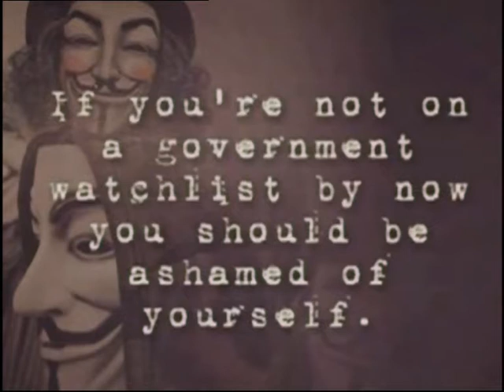Nethui GCSB PRISM Session Raw Footage Part 4 - State surveillance of online communications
State surveillance of online communications
State spying online: How do we balance national security concerns with the fundamental rights of individuals?
Moderator: Laurence Millar, Managing Director, Global Village Governance.
Panellists:
Ian Apperley, Independent Cloud Consultant, Isis Group
Dr. Paul Buchanan, Director and Principal, 36th-parallel
Sir Bruce Ferguson, former Chief of New Zealand Defence Force and Director of the Government Communications Security Bureau
Michael Wigley, Principal, Wigley & Company Solicitors
Tags: Internet & the Law, Safety & Security.
Kim Dotcom and Megaupload, Edward Snowden and the US PRISM programme, the Kitteridge Report -- recent events have shown the extent to which States spy, or want to be able to spy, on the private communications of Internet users as part of their national security efforts. In New Zealand, two bills were recently introduced that address the role of the Government Communications Security Bureau (GCSB) in gathering intelligence through interception of communications and access to "information infrastructures", and the lengths that Internet Service Providers must go to to cooperate. Many question whether the Bills strike an appropriate balance between national security and the fundamental, human right to privacy. This session will feature a purposefully diverse set of panellists who will explore that and related questions on state surveillance of private online communications.